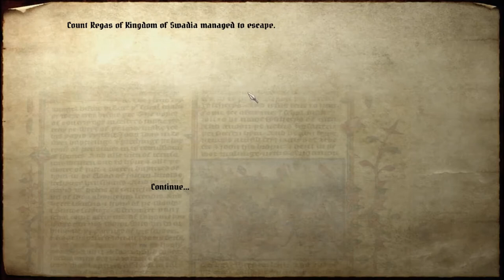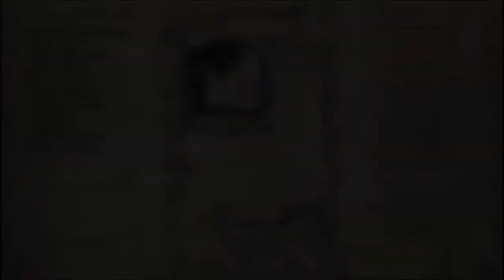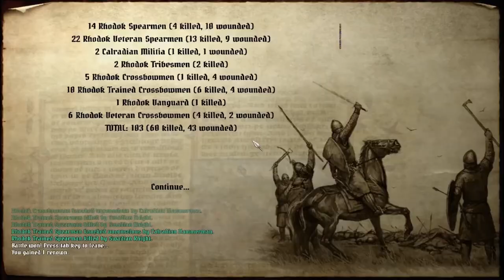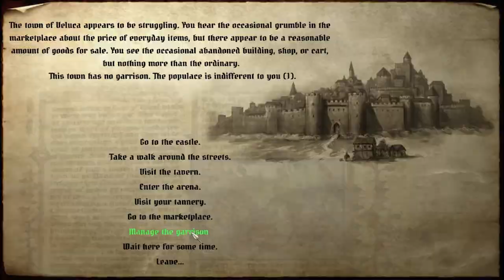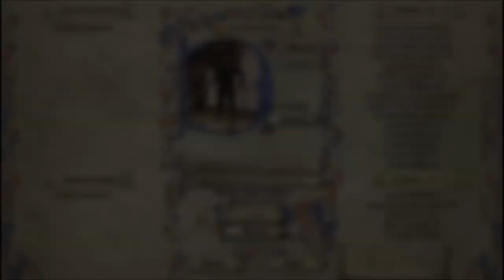Kingdom - Mount and Blade Warband Mod - Pt.21 "Steamrolling Our Enemies" [Kingdom Mod Gameplay]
Kingdom Mod Gameplay for Mount and Blade Warband

Music